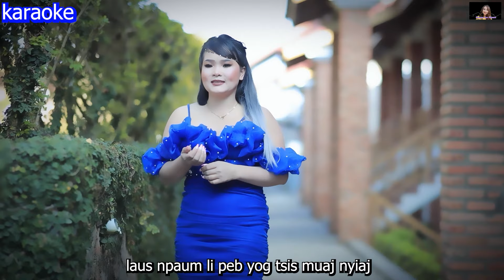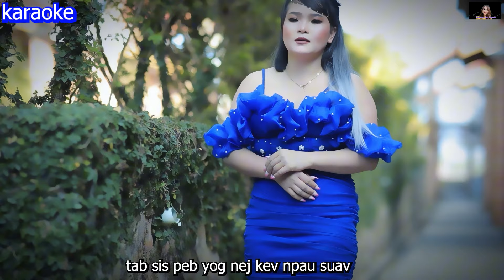Laus npaum li peb.💞KabZuag Vaj💞 Karaoke tawm tshiab 2/7/2024